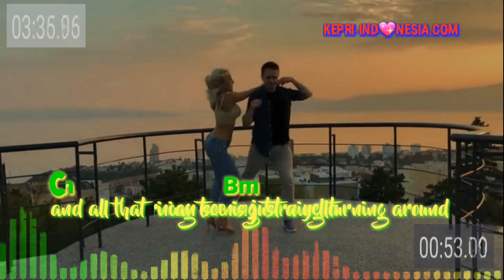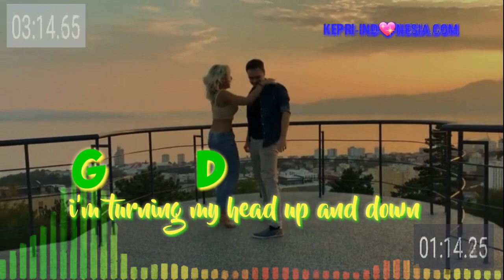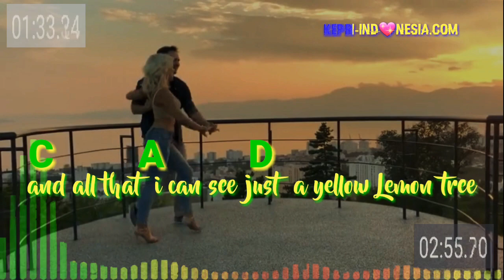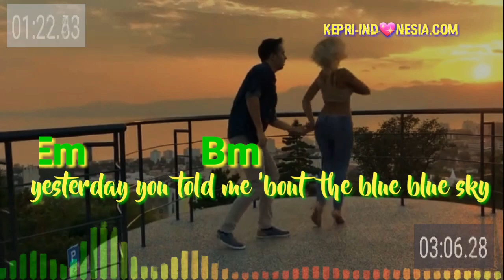লেবু গাছের নাচ (Lemon Tree Dance Remix Chord Lyrics)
লেবু গাছের নাচ

Lemon Tree TikTok Dance Remix

Lemon tree lyrics

Lemon tree chords

Lemon Tree Dance

Lemon Tree Dance Live

Lemon Tree TikTok Dance

Lemon Tree Remix

Lemon Tree Steps

Lemon Tree Dance Steps

Dj Lemon Tree

Dj Lemon Tree Remix

Dj Tiktok Lemon Tree

Dj Live Lemon Tree

Dj Live Streaming Lemon Tree Dance

'Truly Indonesia Wonderful Islands'